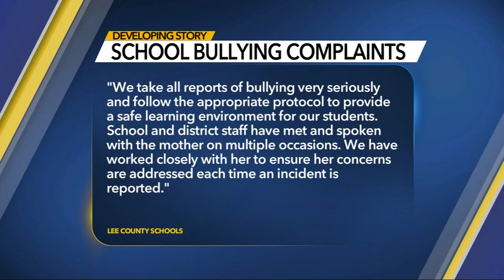Sanford mom calls out Lee County Schools about bullying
That stress is something he deals with on top of being diagnosed with autism and Tourette syndrome.